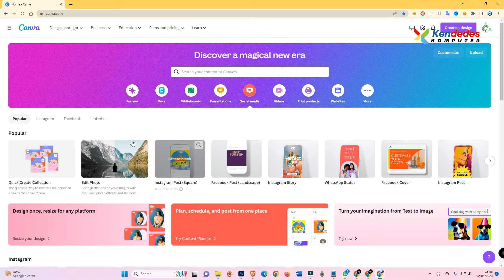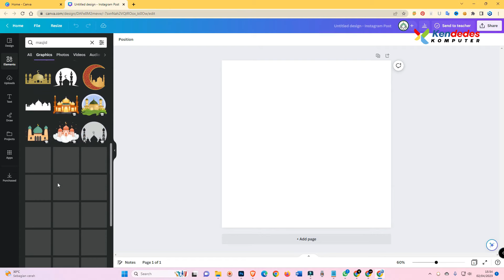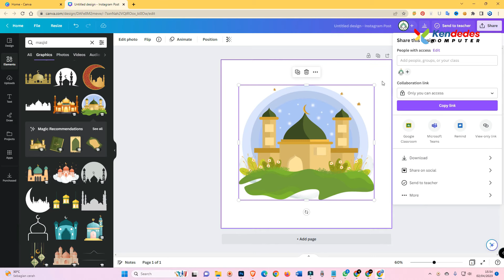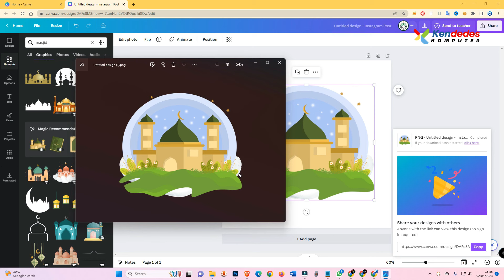Cara Membuat Background Transparan Di Canva Gratis Mudah Dan Cepat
Di video ini kami memberikan tutorial bagaimana cara membuat background transparan di canva gratis baik memnggunakan laptop atau hp. Caranya cukup simpel dan mudah silahkan simak tutorial berikut ini.

Abdul Ghafur